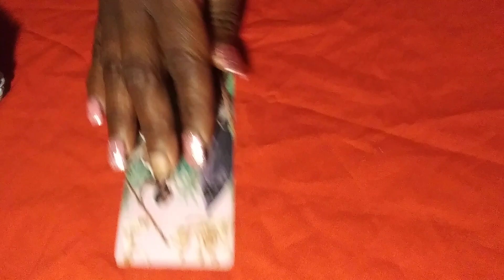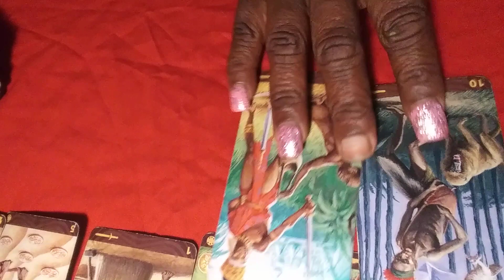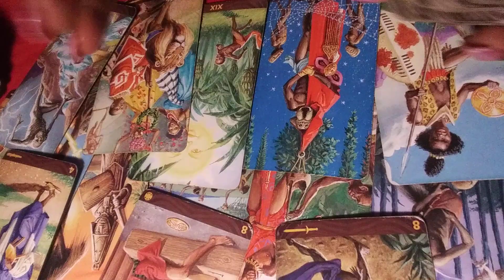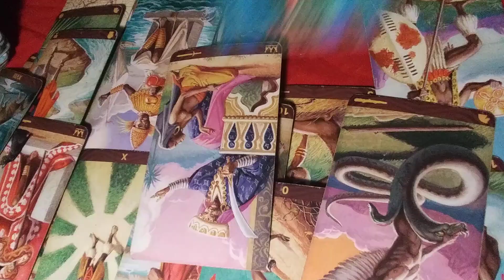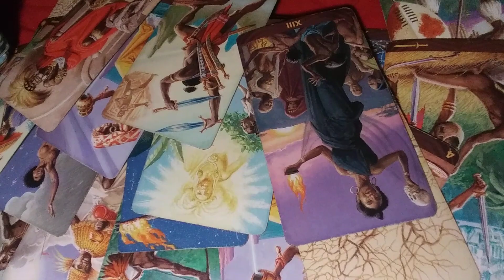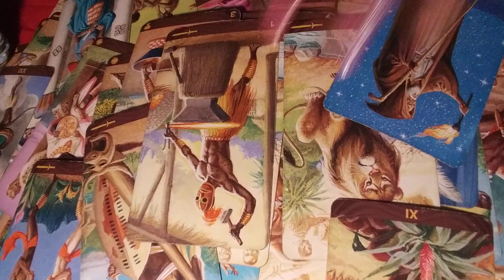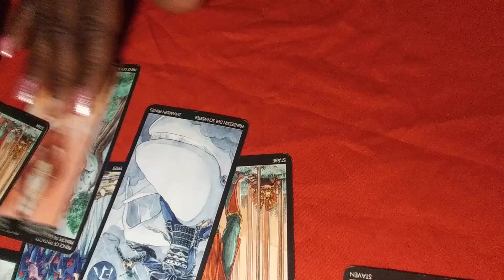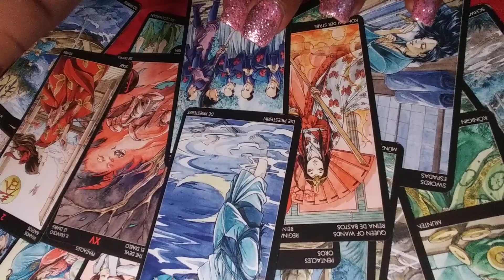LIBRA ♎ HAPPY BIRTHDAY 🎂 WHO IS THIS SNAKE 🐍??NOVEMBER 2020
General message
Entertainment purposes only